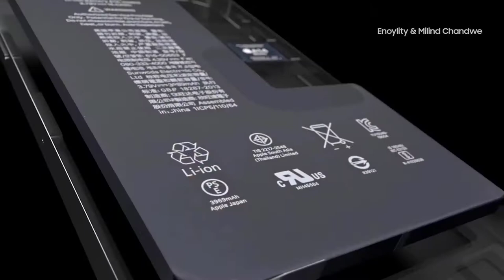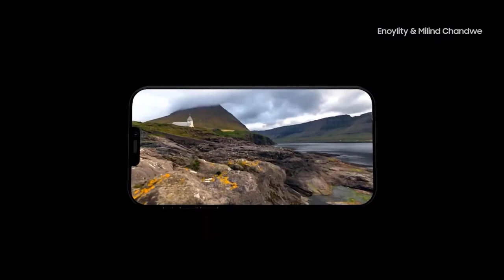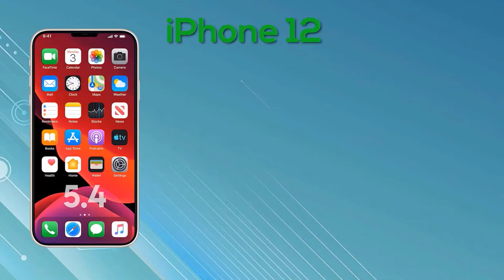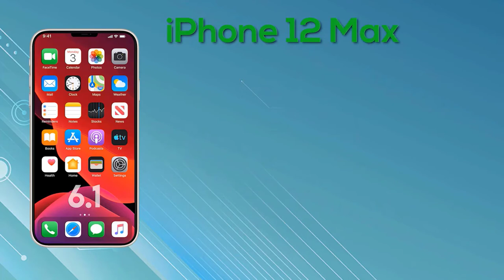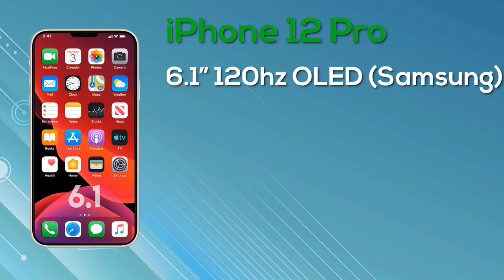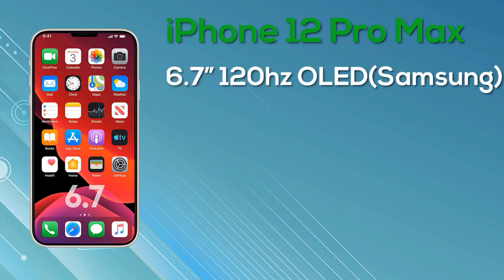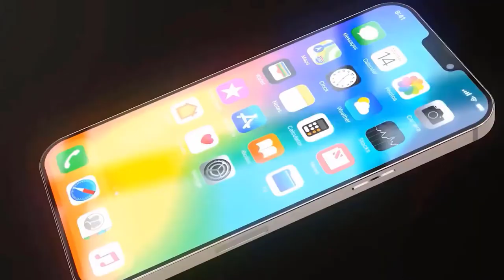Apple iPhone 12 - September Launch Date Event News!!